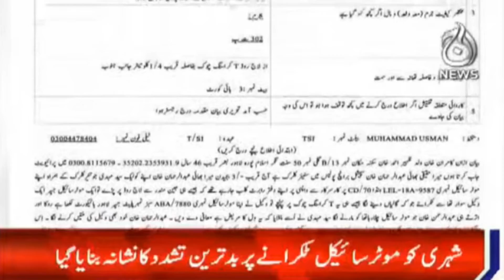Lahore Mein Shehri Ko Qatal Karne Kay Ilzaam Mein Wakeel Kay Khilaaf Muqadma Darj | Aaj Updates